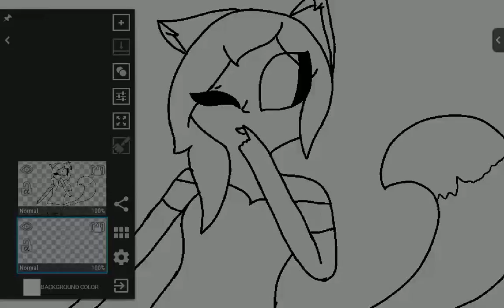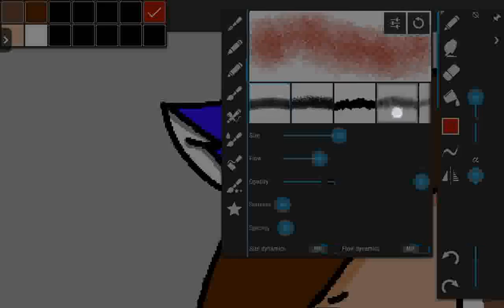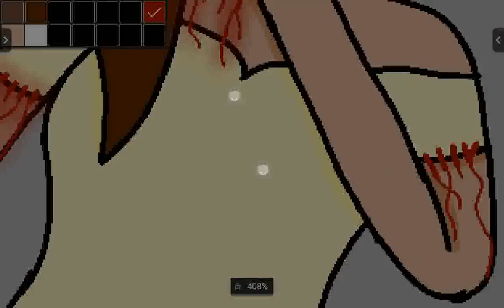Silent Stitches|speedpaint GORE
So...I want to do a bunch of Gore for Halloween. Sorry if you don't like it. Also, some of them won't have actual descriptions but small a backstory.

Time: 34mins
Programs: artflow, recordable